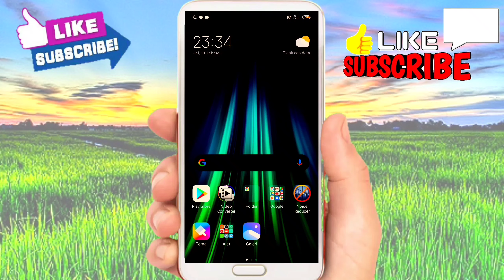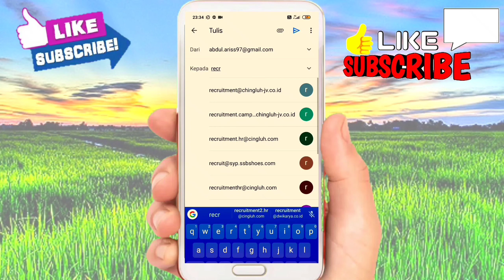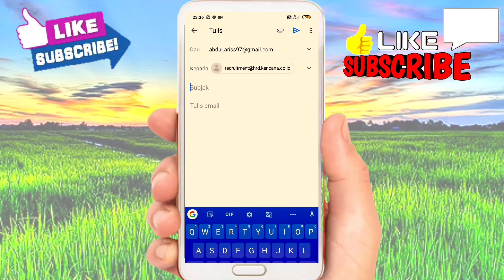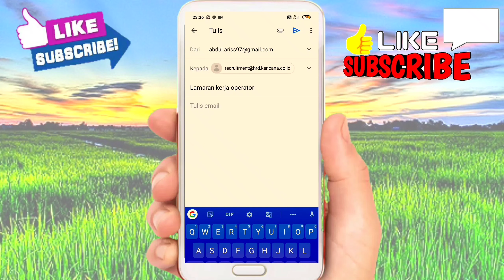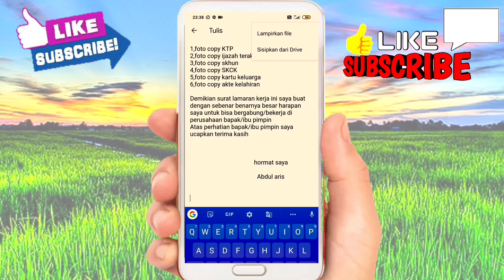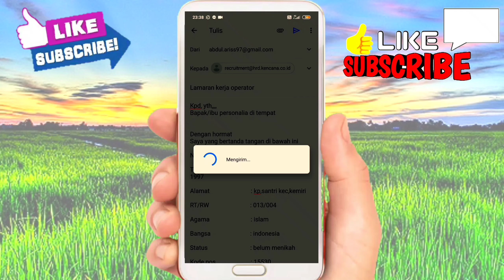Cara membuat lamaran kerja via email terbaru di hp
Buat kalian yang ingin melamar pekerjaan via email di hp,,,bisa lakukan caranya seperti di video ini ya
Untuk mengubah berkas CV ke file fdp kalian download saja aplikasinya di playstore pengubah file fdp

Dan untuk mengecam berkas nanti saya bikin tutorial nya sebelum itu saya mohon untuk like video ini dan share ke temen temen kalian dan jangan lupa untuk subscribe Chanel ini biar berkembang